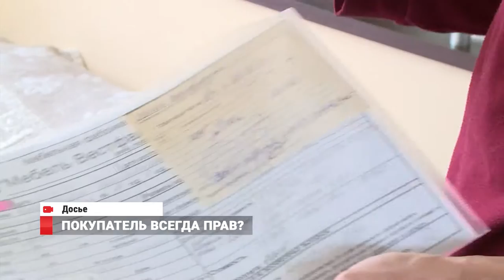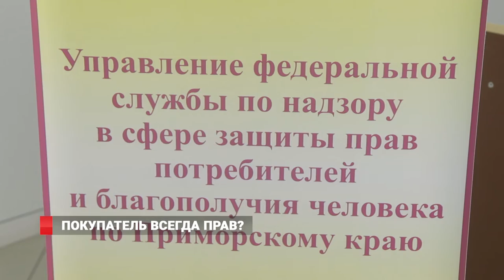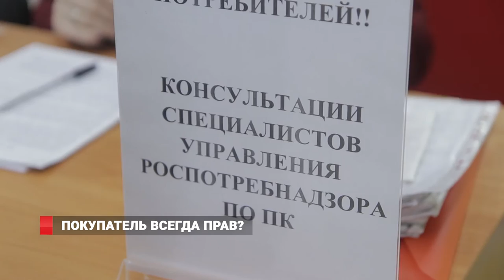Покупатель всегда прав?